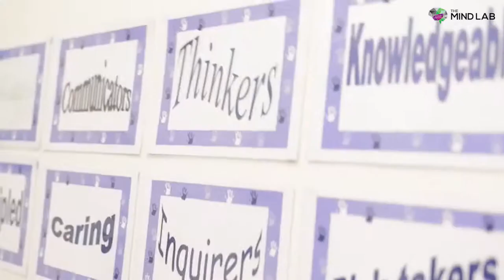Lucie: breaking her own barriers so the kids can break theirs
Hear how Lucie, a new teacher at Ashburton Borough School, put her Postgrad learnings to use to break down writing barriers for one of her students.